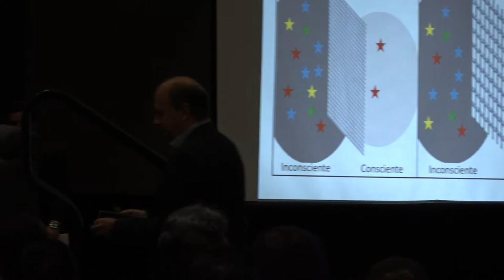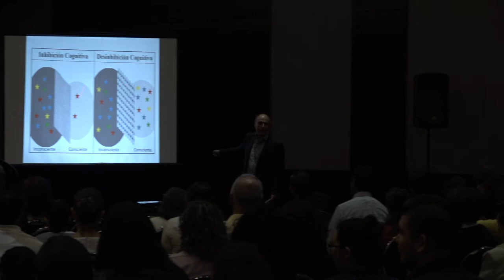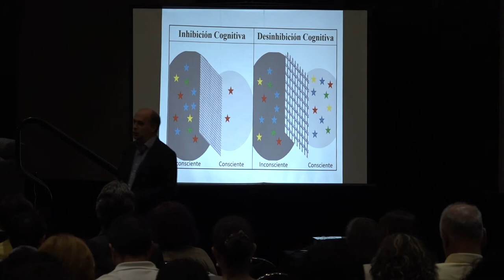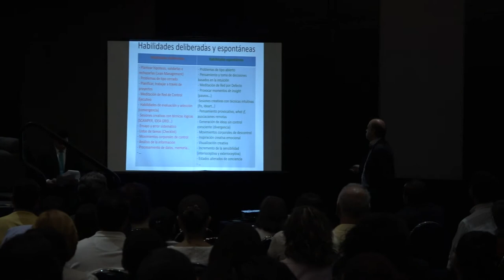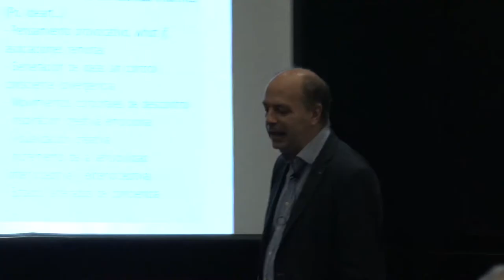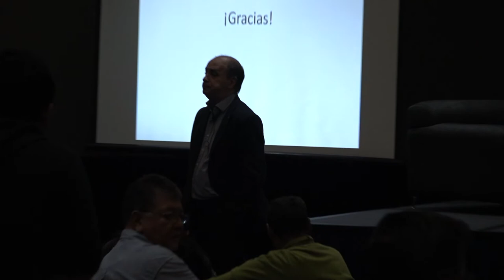Neurocreatividad, competencias y habilidades creativas [conectáctica 2018]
Franc Ponti